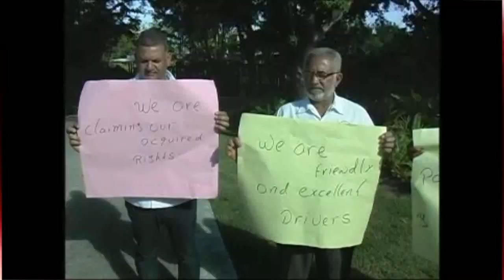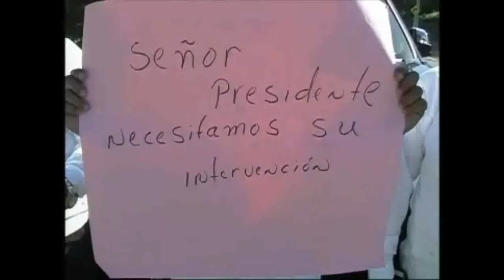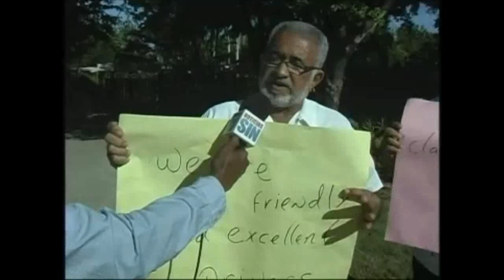Protesta de taxistas frente Hotel Amanera Río San Juan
Protesta de Taxistas frente al Hotel Amanera en Río San Juan, Republica Dominicana